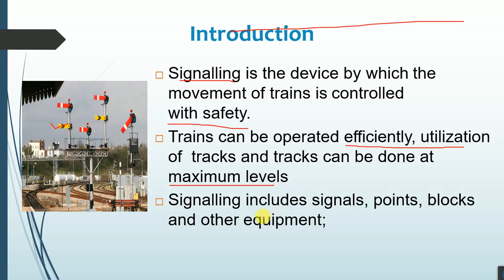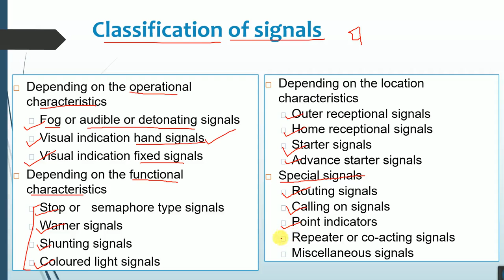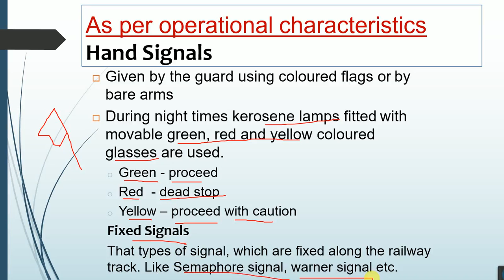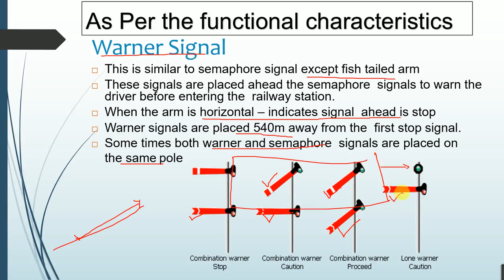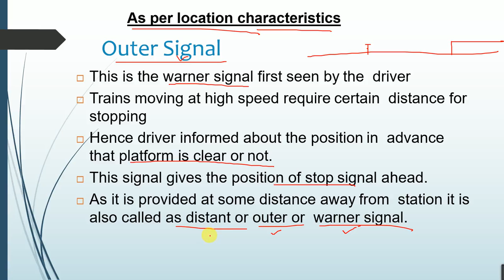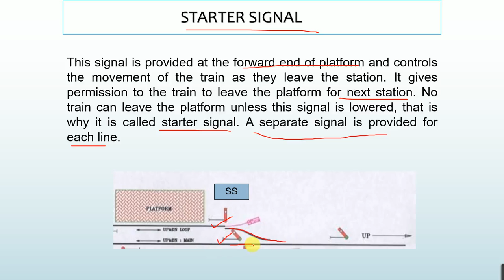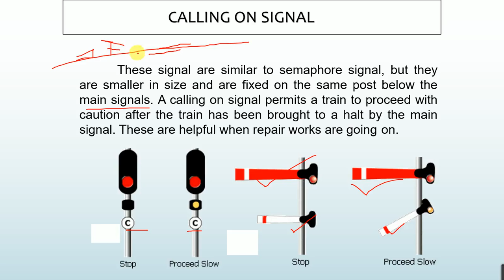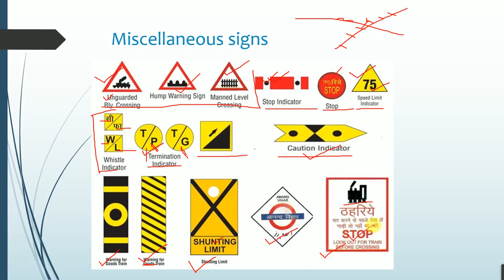Signal & Interlocking Part-1I Signals & its types I Transportation engg-2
Different types of railway signals are discussed in videos.